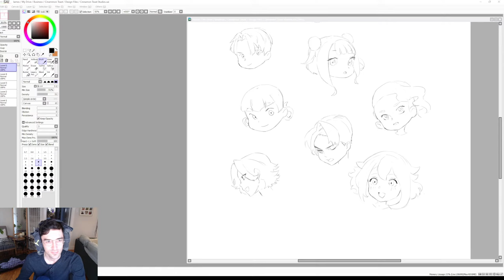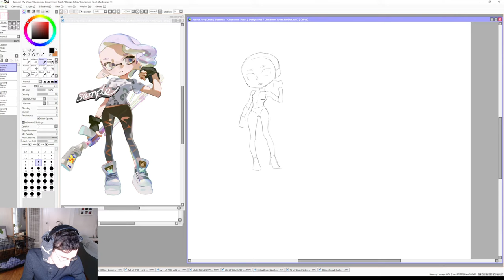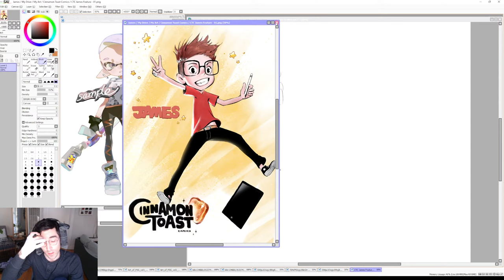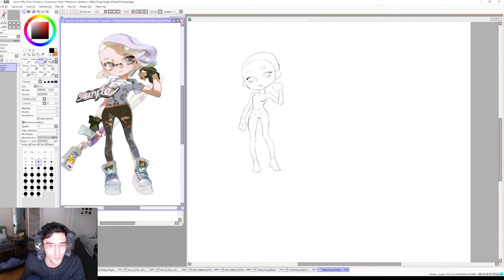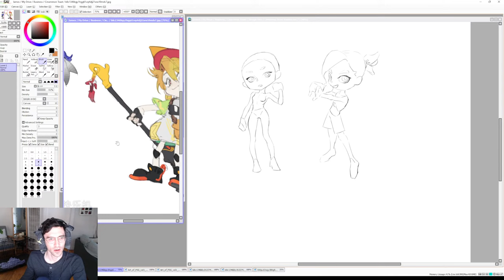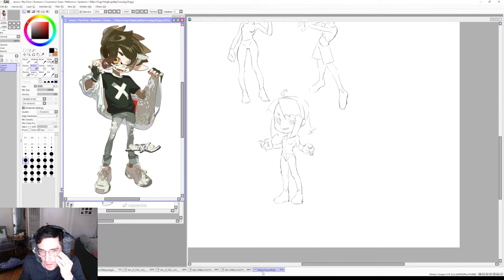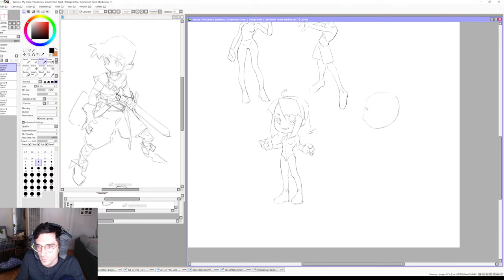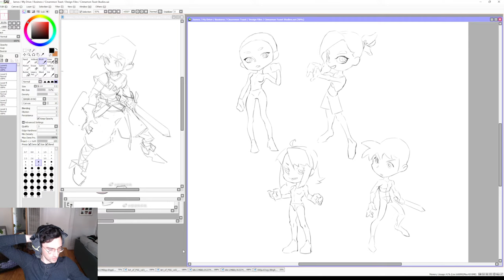Draw Chibi Characters With Me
Today, we're expanding our chibi characters and practicing proportions for a full figure. Maybe we'll mix it up with some holiday stuff too.